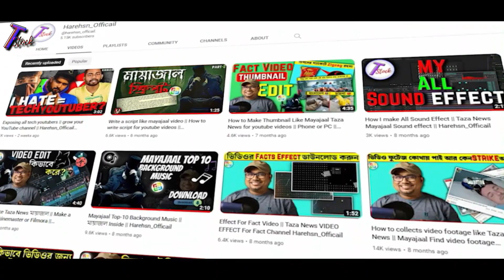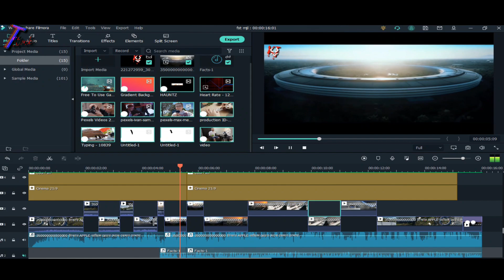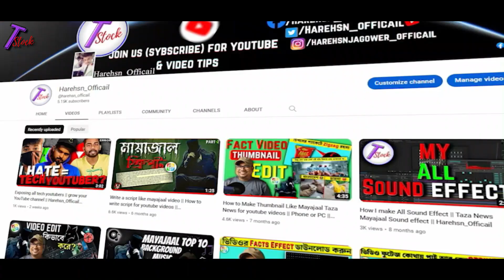Mayajaal premium YouTube marketing course || মায়াজাল প্রিমিয়াম ইউটিউব মার্কেটিং কোর্স || Harehsn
Mayajaal premium YouTube marketing course || মায়াজাল প্রিমিয়াম ইউটিউব মার্কেটিং কোর্স || Harehsn_Officail

.PC.
.Phone.

This channel is made for new YouTubers who want to start their YouTube channel in a short period of time.